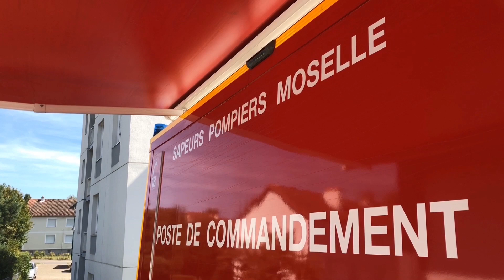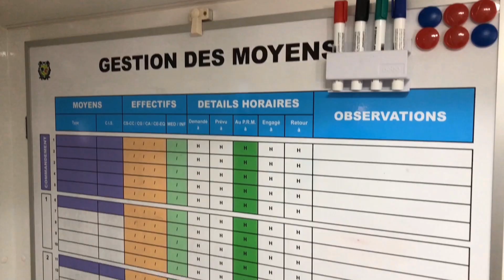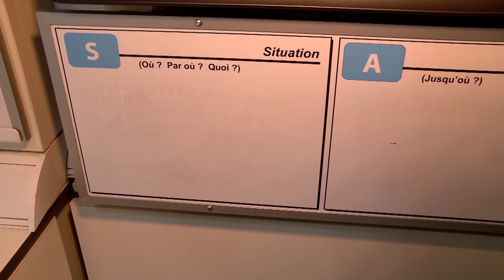Focus sur le camion PC des Sapeurs-Pompiers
Le PC de commandement est basé à Freyming-Merlebach. Mosaïk a rencontré pour vous le chef du centre secours et incendie qui vous dit tout sur ce gigantesque camion.